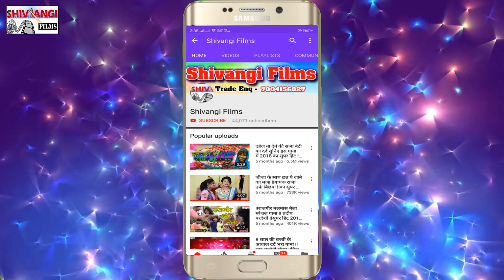आ आया || kundan_sajanwa arvind_raja vinod_vidhata || जाके लॉकडाउन में फसला राजा जी || 2020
Song-lockdown me jake fasla a raja ji
Singer-kundan  sajanwa, arvind raja, vinod vidhata
Lyrics-sunil samar
Recording By-Shivangi Recording Studio,Rajgir
Recordist-DJ Star
Releasing By-Suraj Saiya
Label-Shivangi Films
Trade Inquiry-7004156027